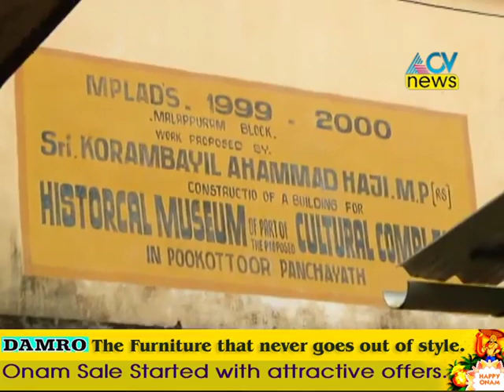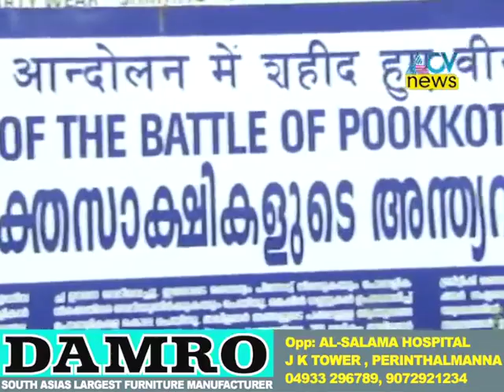പൂക്കോട്ടൂർ യുദ്ധത്തിന് 98 ആണ്ട് തികഞ്ഞു